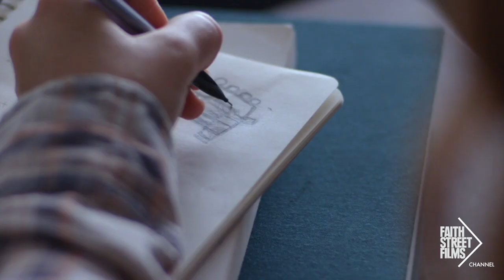Wildflower (Secretos del alma) | Vista previa de la película | Español| Nathalia Ramos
Chloe, una estudiante universitaria despierta una mañana rodeada de dibujos que no recuerda haber pintado y cree que son premoniciones de que algo malo va a suceder.   Atormentada por pesadillas y momentos de amnesia, escapa del hospital donde la han encerrado y junto a Josh, emprenden una incesante búsqueda que los lleva a confrontar sus temores del pasado y su fe.